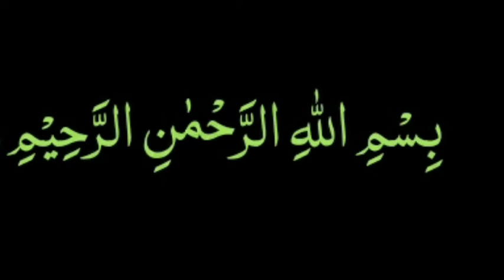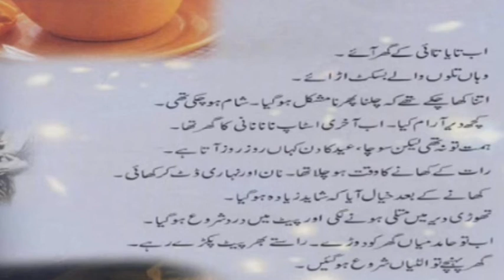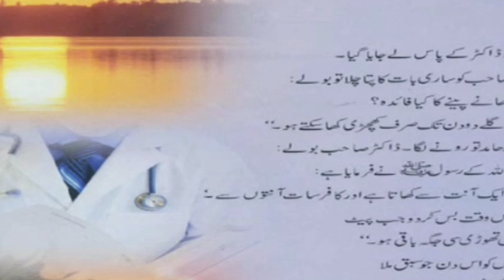पेटू की कहानी-Moral Stories in zameer ki aawaz|Hindi Stories in zameer ki aawaz |by zameer ki aawaz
Assalamoalykum

About video
पेटू की कहानी-Moral Stories in zameer ki aawaz | Hindi  Stories in zameer ki aawaz
 .by zameer ki aawaz This Hindi Urdu Bedtime story for Kids

Assalamoaleykum
            ap ke apne islami youtube channel ZAMEER KI AAWAZ me khush aamdid karta hun

zameer ki aawaz channel par ap ko quran aur hadis ki roshani me allah aur allah ke rasul rahmatallil alameen zameer ki aawaz hazarat muhammed mustafa sallaho aleyhiwassalm yasrab ke wali shahe madina madine ke aqa do alam ke molataj dare haram mustafa jane rahmat pe lakhon salam pesh kar te huwe islami sawal jawab in zameer ki aawaz islami sawal jawab islami question and answer by zameer ki aawaz aur islami sawal jawab urdu in zameer ki aawaz  aur hidi me dunga hazrat mola ali aley hissalm ki shahadat ka pura waqiya sayyada ayesh siddiqa hazrat musa hazrat esa hazart aadam hazrat ibrahim hazrat ismail hazrat nuh alehissalm aur shariyat allah ki shan allah ki qudrat allah ki rahmat ramazan kreem kaba ki ronaq eid ki namaz sunnat  sawab haram  halal jung e badr gazwa hajj ke tariqa iman islam salam dua duwa qurqn kareen ki tilawat yarjuma in urdu 4quls ayatul kursi qurbani ka tariqa namaz ki niyat arbi wazifa jadu ka amal allah ki hamd islami naat islami qawwali ilami song 30th para dajjal ke fitne aur rasullalah ki baten allah ki baten kwaja garib nawaz ki dargah ki ziyarat roza e rasul ki ziyarat gilaf e kaba jung e ohad rajjab shaban ramadan eid ul fitr eid ul aza moharram jinnat farishton zamin asman ashab e kahaf aur islami news di jayegi